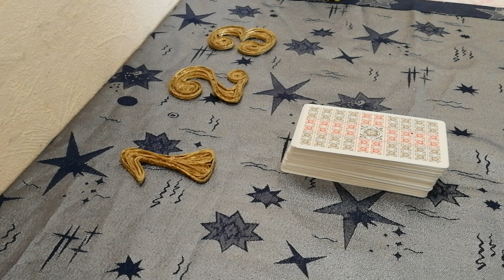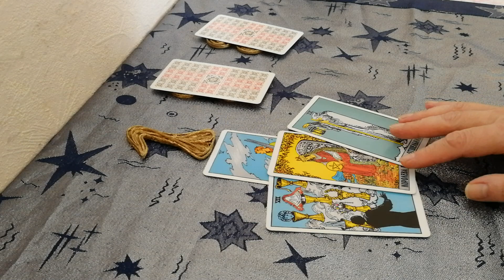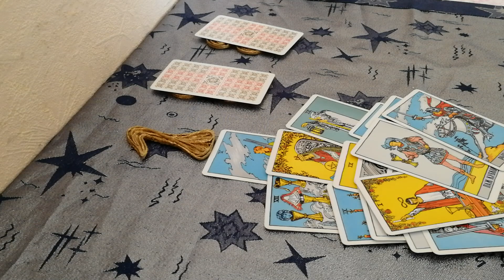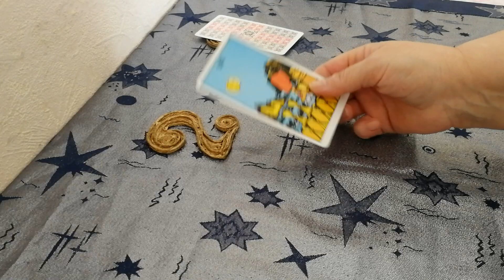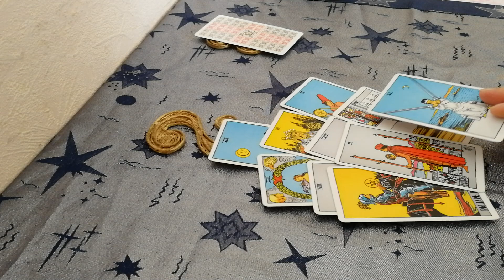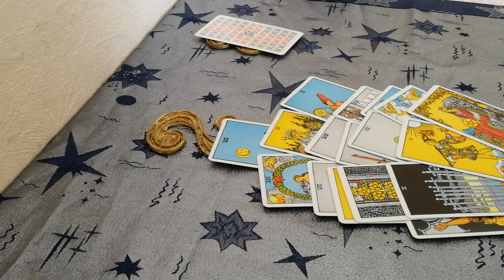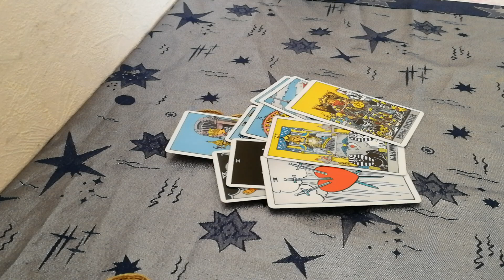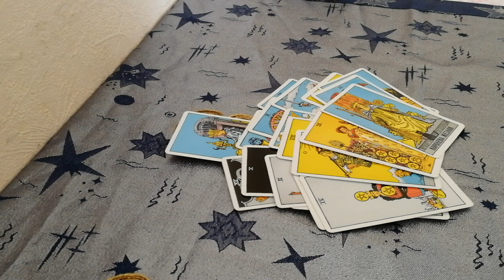Он сожалеет о разрыве? Он одинок? О чём болит его душа?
Его состояние на сегодняшний момент. Что думает когда вспоминает о вас? Консультация, расклады. 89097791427 вайбер вацап